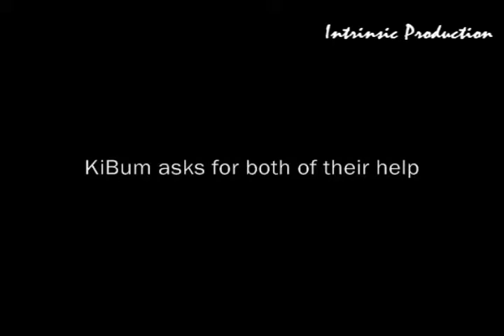Truth of Lies [Fanfic Trailer]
Producer: vannie

Author: ilee

featuring:
DBSK
Bae Seul Gi
Ayumi
Ki Bum